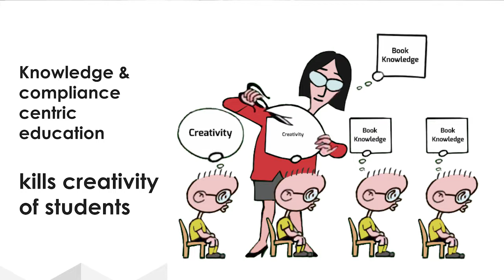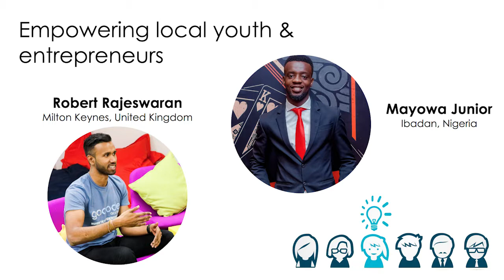IgniterBee SLUSH 2017 Pitch